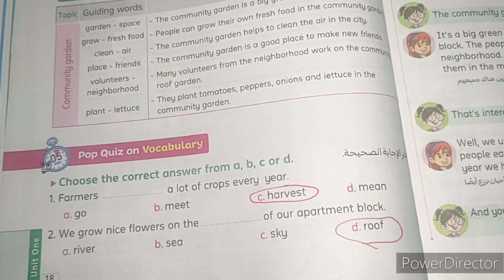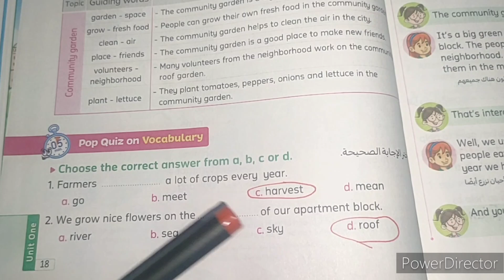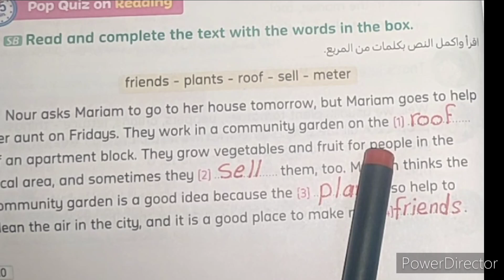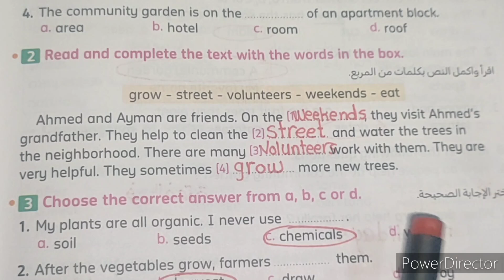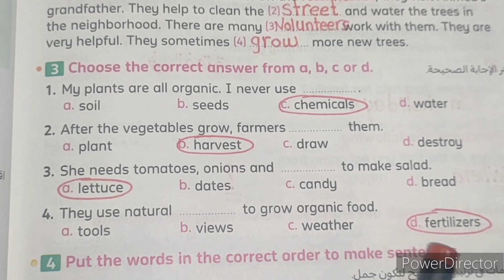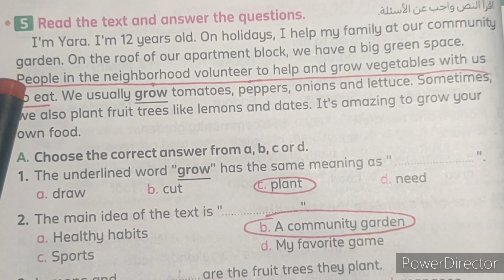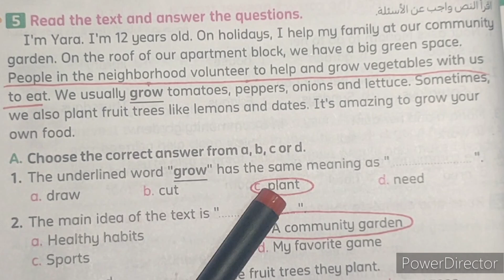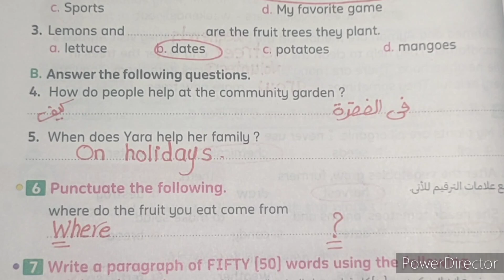الصف السادس/حل تمارين الدرس الاول للوحدة الأولي/المعاصر 2025/connect 6 unit 1 lesson1